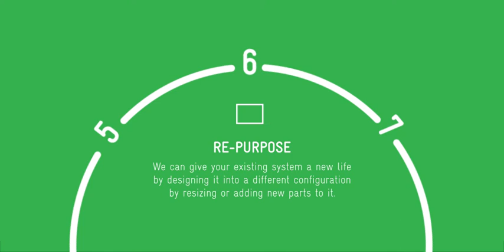7 Small steps to creating a circular business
We're busy building a circular business this is how our lifecycle goes on and on...